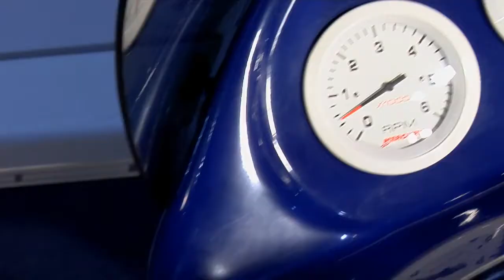profresh 181 dlx sc